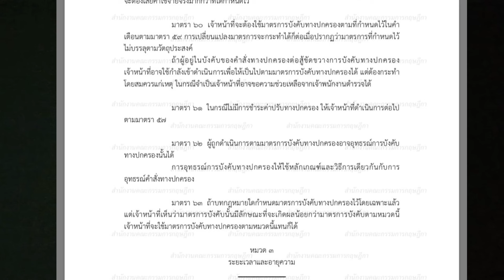การบังคับทางปกครอง